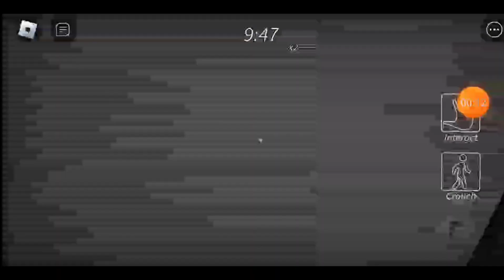Playing Granny in Roblox